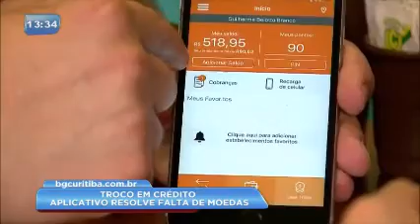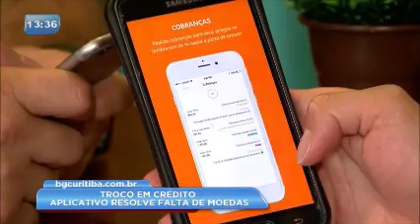Aplicativo resolve falta de moedas no comércio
Muitas moedas deixam de circular pois são guardadas em cofrinhos, mas um aplicativo deve resolver o problema da falta delas no comércio. A ferramenta transforma os trocados em créditos. Veja como!